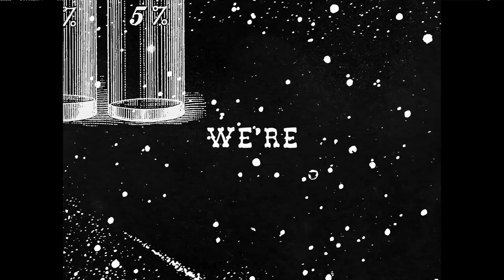Cathedral in Flames: "Drinking In The Car" Lyric Video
Lyric video for gothic western tune "Drinking In The Car" from our album "Hang Me High & Bury Me Deep".